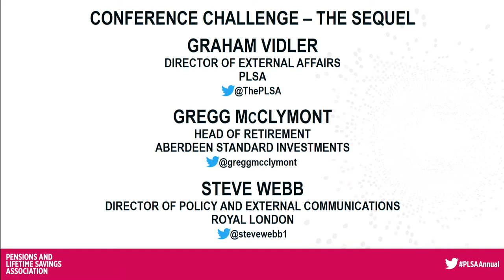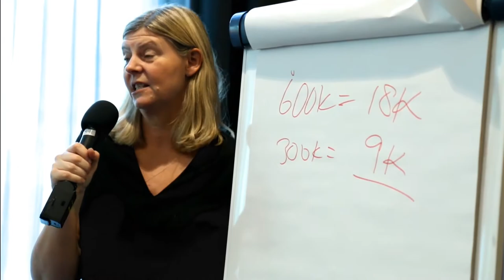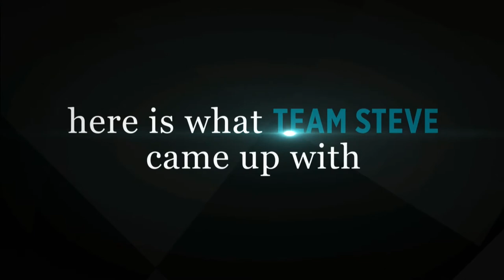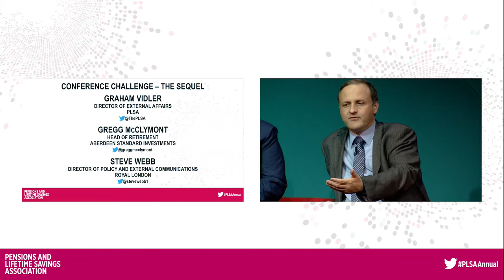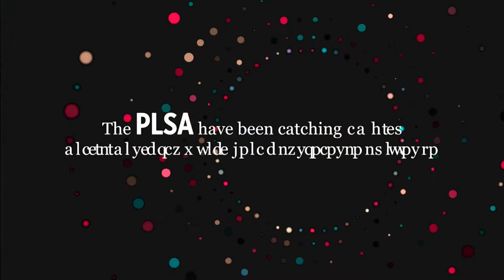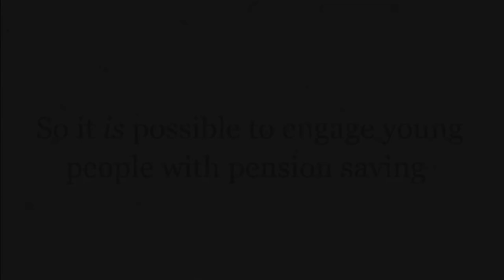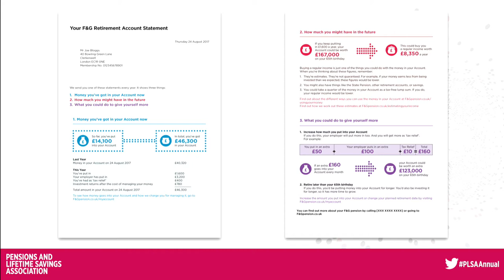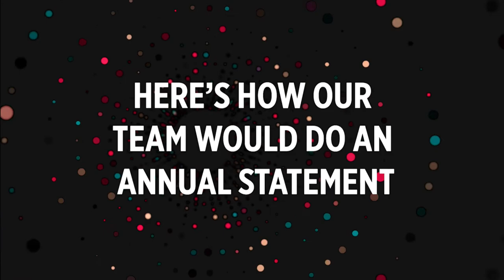Conference Challenge - The Sequel. Plenary 4 at Annual Conference 2017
The PLSA has been catching up with the participants from last year's Conference Challenge to find out what they have done in the last 12 months to improve their saving. See the results - and hear what the PLSA has been doing to help them.

Graham Vidler, Director of External Affairs, PLSA
Gregg McClymont, Head of Retirement, Aberdeen Standard Investments
Steve Webb, Director of Policy and External Communications, Royal London